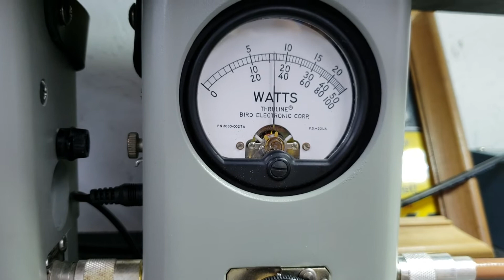Stryker SR-955hpc tune up report for Uncle Fester in NC